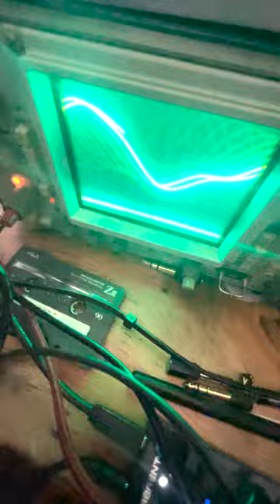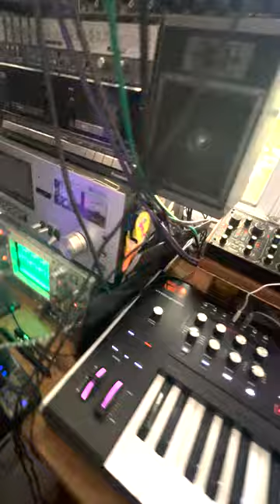squelchy moog vibesss